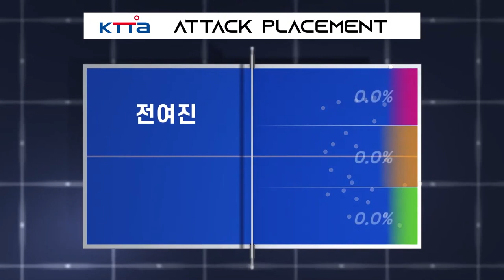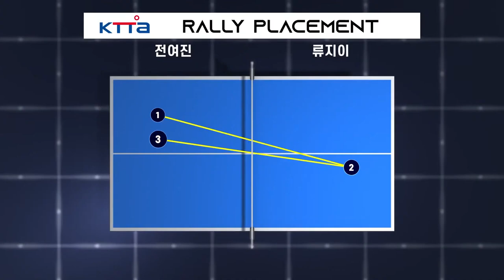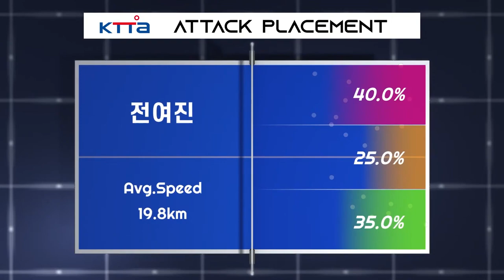류지이 vs 전여진 :: 제67회 픽셀스코프 전국남녀종별탁구선수권대회 여자 대학부 단식 1R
제67회 픽셀스코프 전국남녀종별탁구선수권대회 여자 대학부 단식 1R